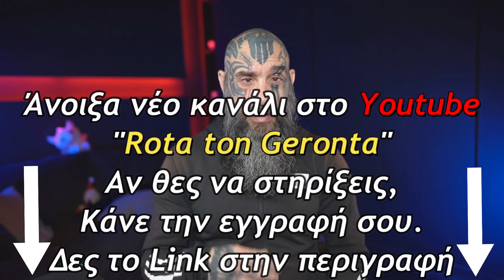ΠΡΟΣΟΧΗ: Κυκλοφορεί άνδρας στην Αθήνα που...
▶ Το νέο μου κανάλι ROTA TON GERONTA

🔸 Κάθε μέρα Livestream στις 22:00